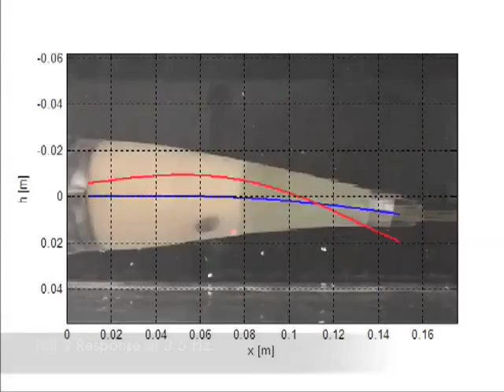Development of soft robotic fish 2008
Underactuated robotic fish with soft body.